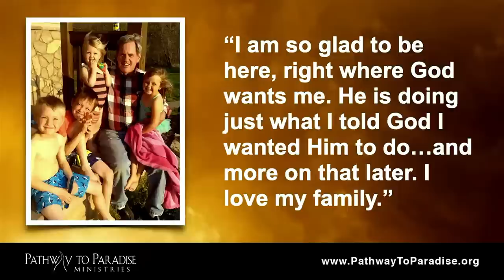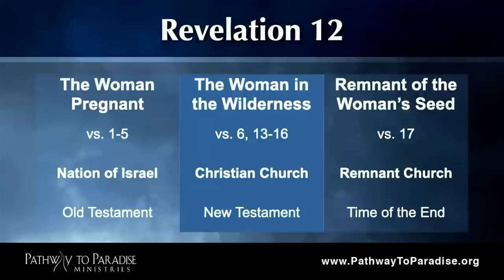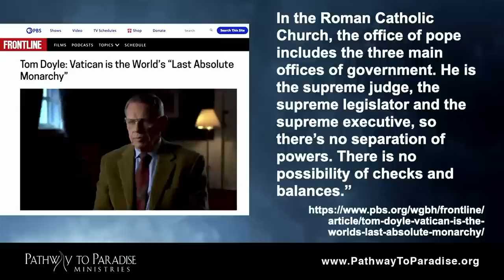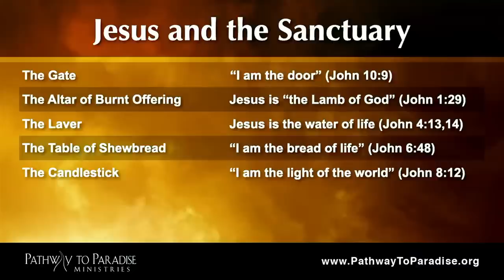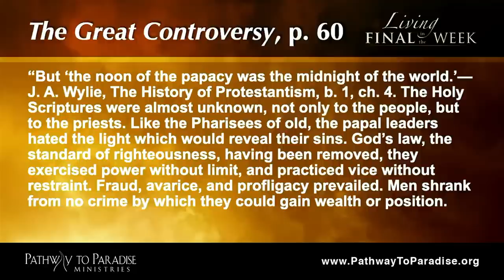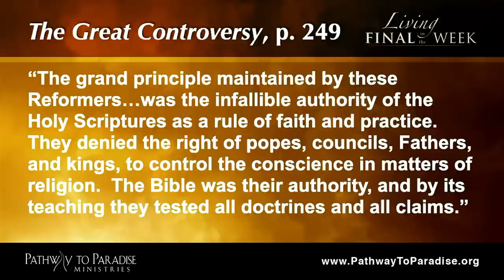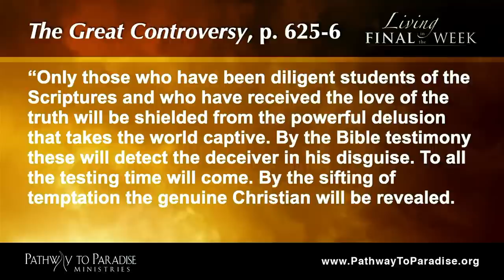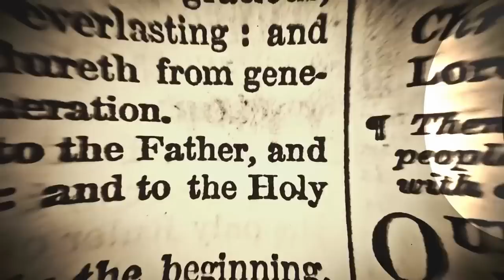The Woman in the Wilderness | Living in the Final Week, Part 2 (Tim Rumsey)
Revelation 12 describes a woman fleeing through the wilderness for 1,260 days. Discover the prophetic connections between this woman, the experience of Christianity during the Middle Ages, and the life of Jesus Christ.

Living in the Final Week is a Bible study experience that unlocks the key to Revelation’s mysterious prophecies about Earth’s last great conflict. Discover how all of history is summarized in Jesus Christ’s life, and how the events of His final week were in fact prophecies of the last great battle between good and evil. In this series, you will see that we are living today in the “final week” of time, and that God is calling you to walk with Jesus today!